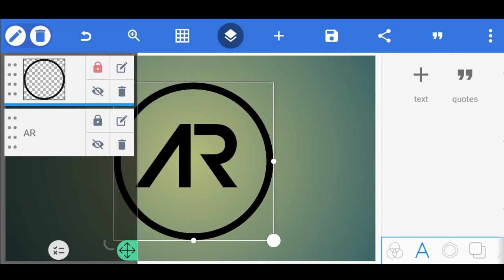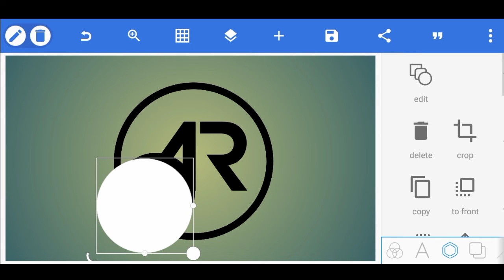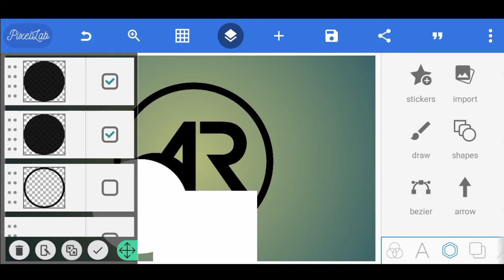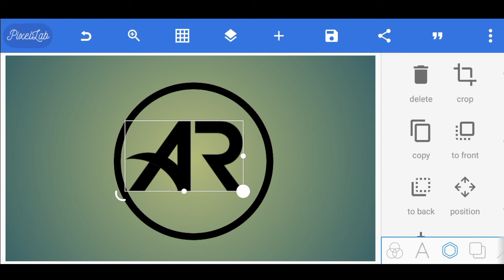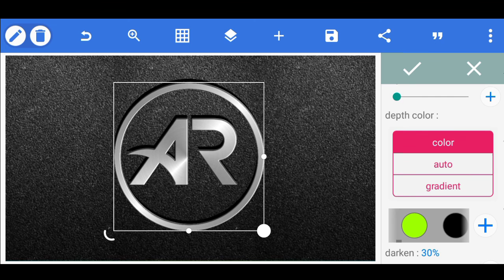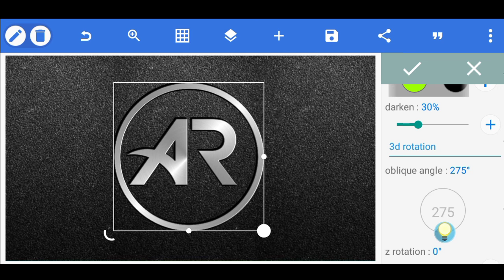How to Make AR Logo | Logo kaise banaye | Logo Design | Pixellab Design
How to Make AR Text Logo | Logo kaise banaye | 2 letter text comind Logo  | Pixellab Logo Design

Logo Kaise Banaye |   Logo Design in Pixellab | UniQ Logo

● Font Link -